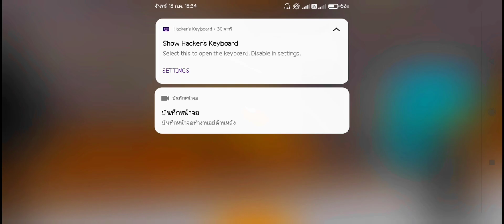FS20 " แมพไทย แจกมอด ISUZU DECA GREEN แต่งหล่อๆ "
ขออภัยในความกระตุก

สเปคโทรศัพท์ Xaiomi Redmi 9T
หน่วยประมวลผล : Qualcomm Snapdragon 662
Octa Core - ความเร็ว : 2.0 GHz
หน่วยประมวลผลกราฟิกส์ (GPU) : Adreno 610
หน่วยความจำ  - RAM 6GB - ROM 128GB